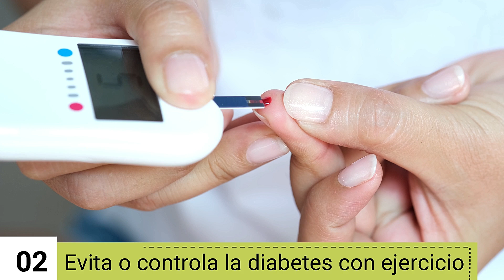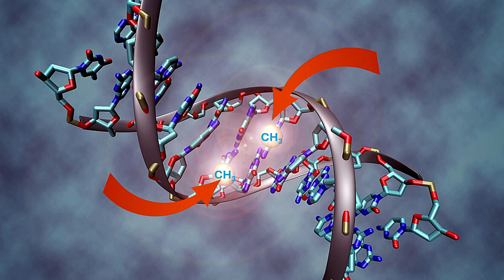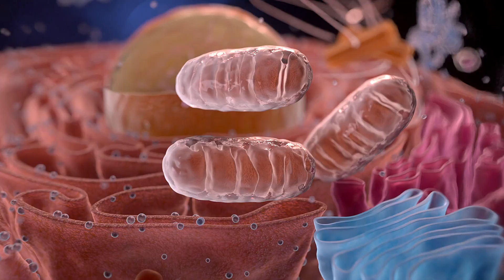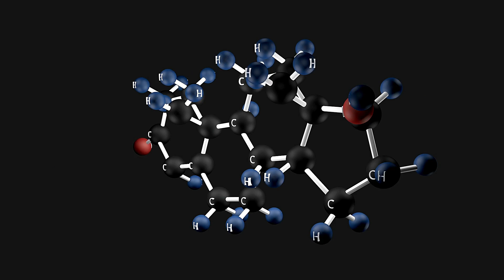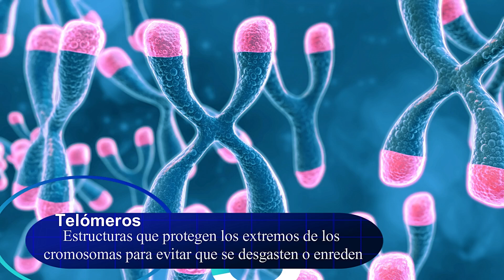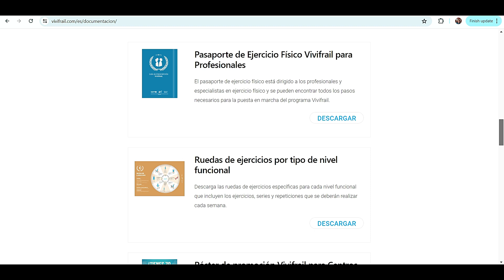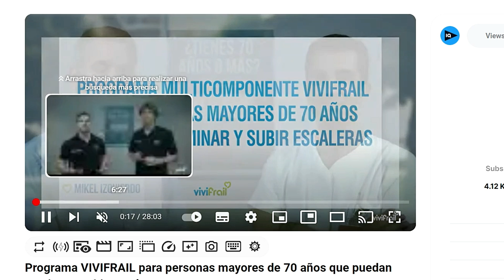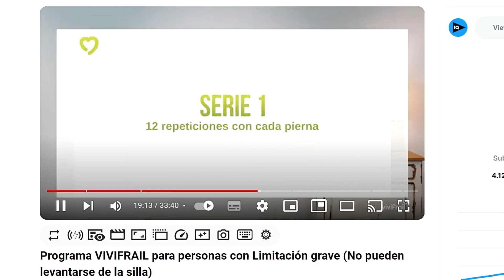ESTO hace el EJERCICIO en TU CUERPO (Beneficios en el ADULTO MAYOR)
Descubre 11 beneficios del ejercicio para la salud y por que el ejercicio es medicina en el adulto mayor.
En este video, la profesora Rossana Garcia Fernandez muestra los beneficios de la actividad física para el cuerpo, desde la mejora de la salud cardiovascular y mental hasta la regulación del sueño y la prevención de enfermedades crónicas como la diabetes tipo 2. Conoceras la importancia del ejercicio para retrasar el envejecimiento, y mantener la juventud celular gracias a la autofagia y el impacto en la longitud de los telómeros.  El ejercicio fisico tambien es clave para la función inmunológica, la salud sexual, y la función cerebral.
Además, te brindaremos recursos y recomendaciones para comenzar con ejercicios sencillos y seguros, adaptados a las necesidades y habilidades de los adultos mayores. No importa la edad, nunca es tarde para empezar a moverse y cuidar de tu bienestar. ¡Acompáñanos y descubre cómo el ejercicio puede transformar tu vida!
En este video tambien describimos el significado de: epigenética, autofagia, citoquinas, resistencia a la insulina, telomeros, neuroplasticidad, hormona del estrés, hormona del sueño, grasa visceral, endorfinas. Este tema está relacionado con envejecimiento celular, cortisol, diabetes tipo 2, insulina, modificaciones epigeneticas.

00:00 Introducción
01:49  El ejercicio y la salud cardiovascular
02:14 El ejercicio y la regulación de los niveles de glucosa
02:57 Cambios epigenéticos con el ejercicio (genes GLUT4 y CPT1 ejemplos)
05:01 Beneficios del ejercicio en la salud mental
05:45 Impacto del ejercicio en el sueño
06:14 Beneficios del ejercicio para el cerebro
06:48 Masa muscular y densidad osea
07:20 Ejercicio y función inmune
08:24 Ejercicio físico y salud sexual (testosterona)
08:47 Ejercicio físico y envejecimiento celular (telomeros y autofagia)
10:40 Mitos sobre el ejercicio en el adulto mayor
11:48 Proyecto Vivifrail: ejercicios para personas mayores
14:22 Conclusión y despedida

La profesora Rossana Garcia-Fernandez ofrece estos videos con un propósito educativo. Las sugerencias presentadas no constituyen recomendaciones médicas específicas para individuos. Cada persona es responsable de la aplicación de la información proporcionada, y no el creador del contenido.